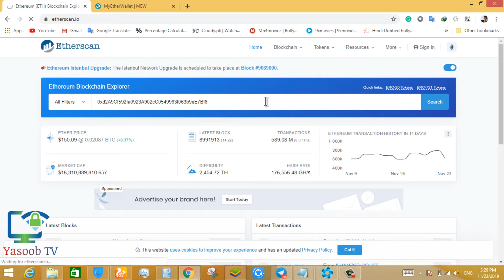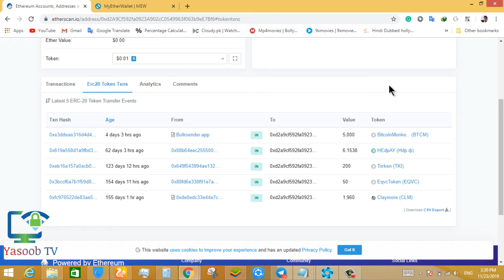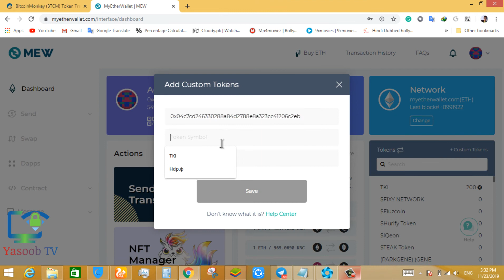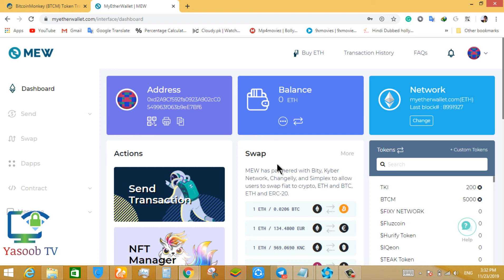5000 BTCM Receive Update | For Earn free 200$ video Link In This video Description | Yasoob TV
5000 BTCM Receive Update | For Earn free 200$ video Link In This video Description | Yasoob TV